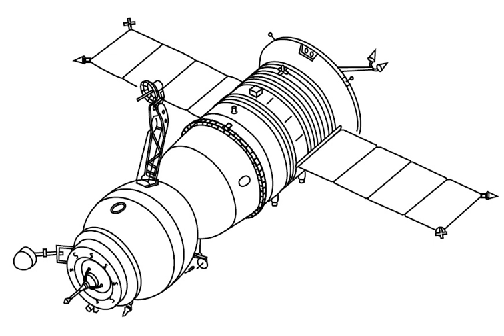Kosmos 1074 | Wikipedia audio article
00:00:22 Mission parameters

- Socrates

SUMMARY
Kosmos 1074 (Russian: Космос 1074 meaning Cosmos 1074) was a Soviet unmanned long-duration test flight of the Soyuz-T spacecraft launched on January 31, 1979 and de-orbited on April 1, 1979.